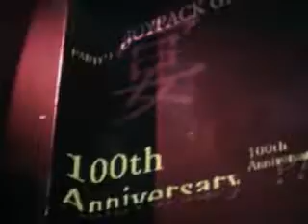CAREN / The 22th century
CAREN / The 22th century PV full version 2009